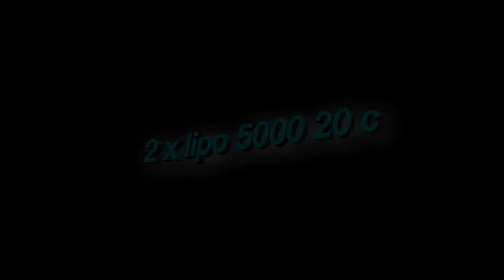Caster Fusion EX-1 - Pirmo giro - sulla sabbia!!! versione di serie!!! lipo 2 celle!!